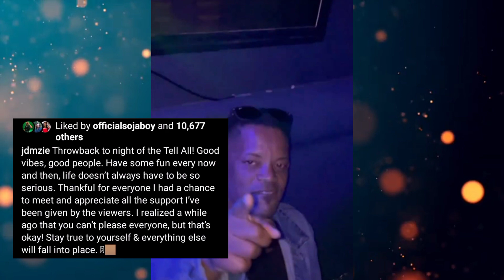Jamal & Veronica Get Romantic In Tell-All After Party Video